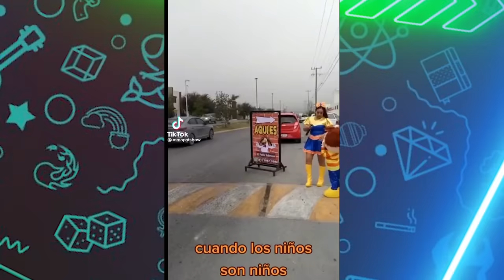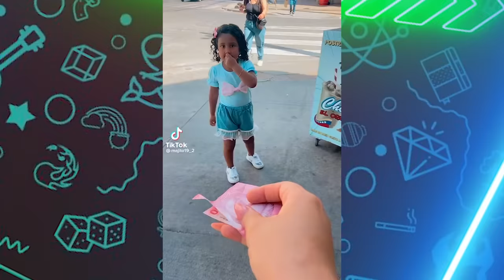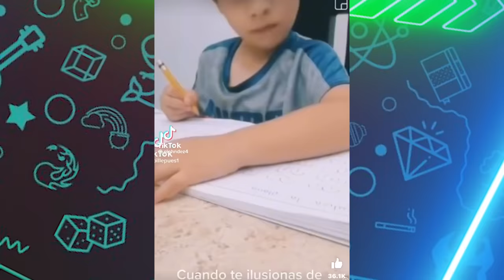LOS NIÑOS SON EL FUTURO 😂 (SI TE RIES PIERDES)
EDICION: @AbrahamSantoyo